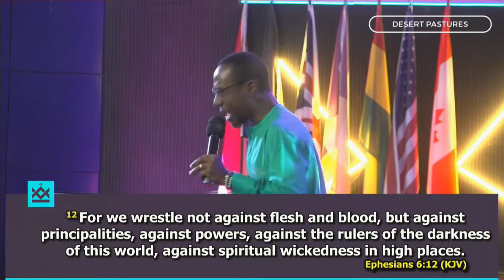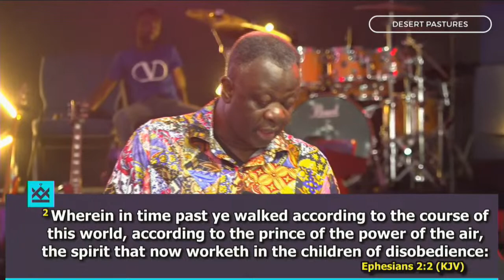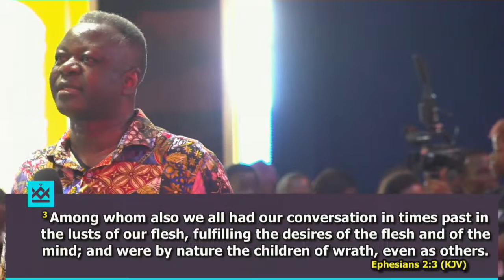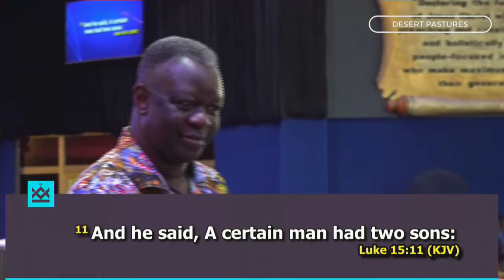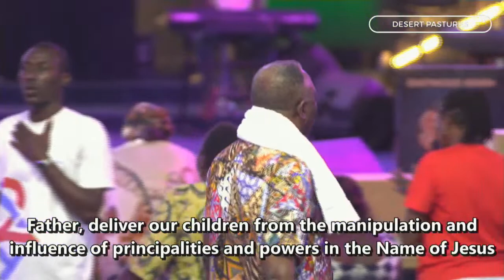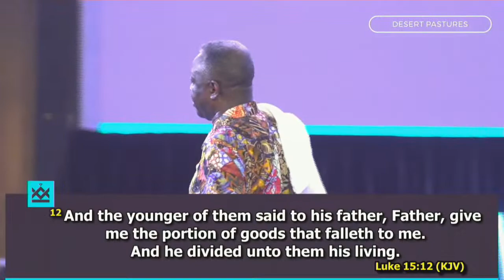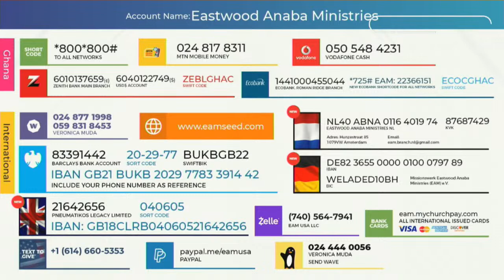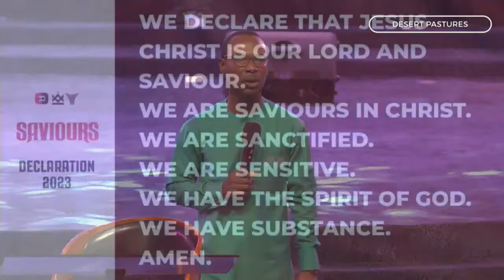Charisma with Pastor Eastwood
Charisma with Pastor Eastwood @ Desert Pastures Bolgtanga. 2nd November 2023